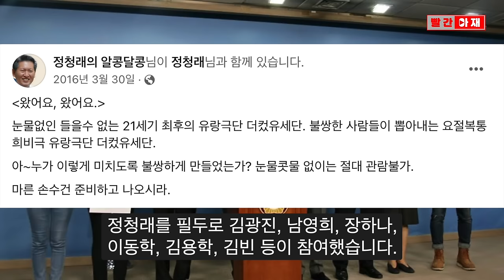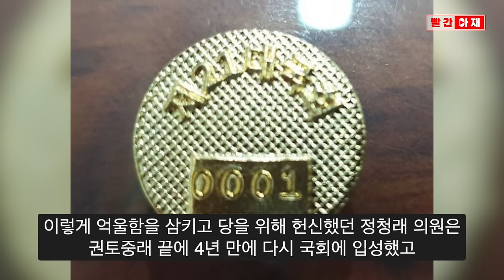비례·단수공천만 4차례...김영주와 비교되는 8년 전 정청래의 더컸유세단 [빨간아재]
민주당 공천이 속속 진행되면서 탈당과 단식농성 등 내홍도 깊어지고 있습니다.

특히 탈당을 선언하고 국민의힘 입당설이 돌고 있는 김영주 국회 부의장은
4선을 하는 동안 줄곧 비례대표와 단수 공천을 받았습니다.

그 덕에 여성 의원 최다선에 고용노동부장관과 국회 부의장까지 지내고도
현역의원 평가 하위 20%에 포함됐다는 이유 만으로 탈덩을 선언했습니다.

지난 2016년 총선 당시 컷오프 됐던 정청래 의원은 탈당 대신 '더컸유세단'을 만들어 지원 유세에 총력을 기울였고, 권토중래 끝에 4년 뒤 당선돼 수석최고위원이 됐습니다.

정청래 의원은 오늘 최고위원회의에서 공천에 탈락한 이들을 위로하다 울컥하기도 했는데
김영주 부의장 등의 공천 반발과 비교되며 오히려 따끔한 일침이 되고 있습니다.

◼︎ 사진 및 영상 출처 : 오마이TV, 정청래 의원 SNS